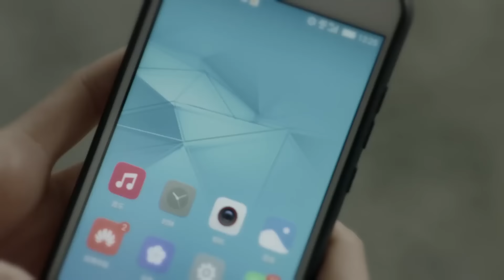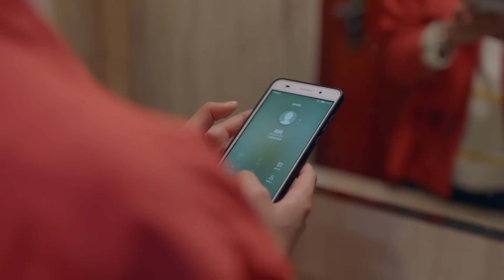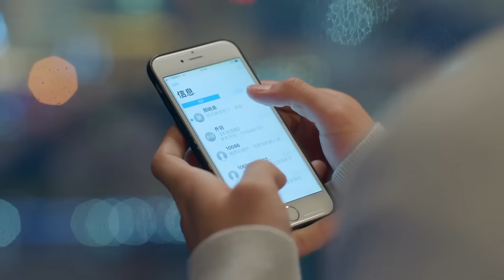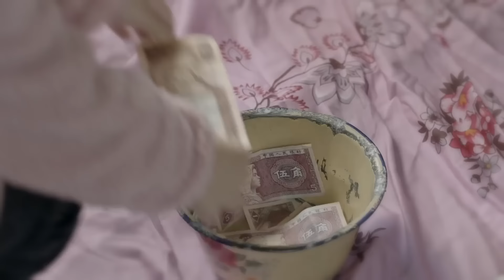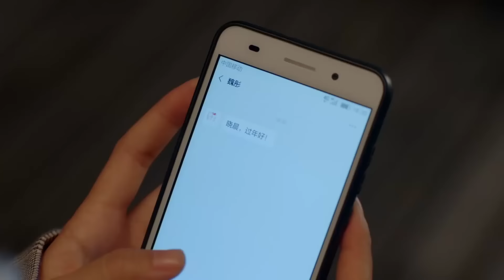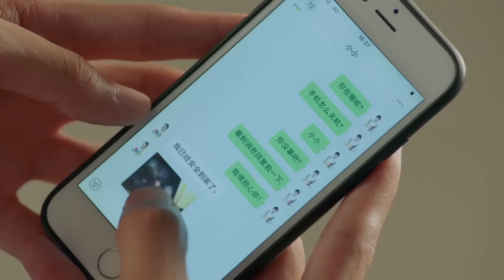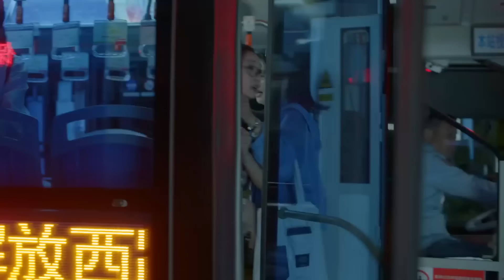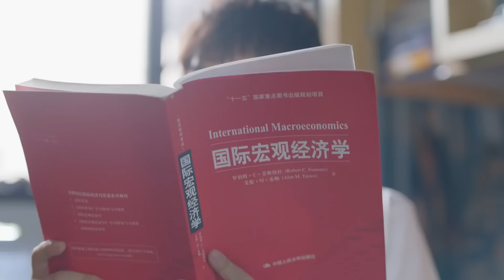Movie！女孩錢包被偷很無助，帥氣多金總裁出現，親自送她回家！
BNSG-DSJ